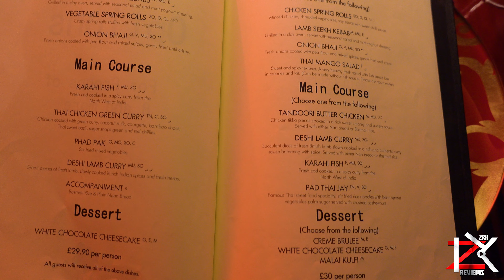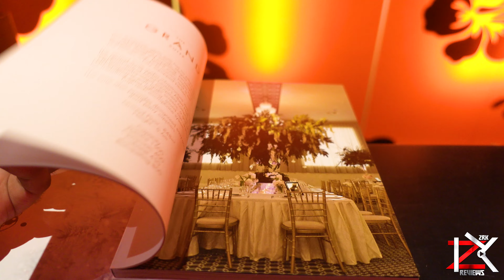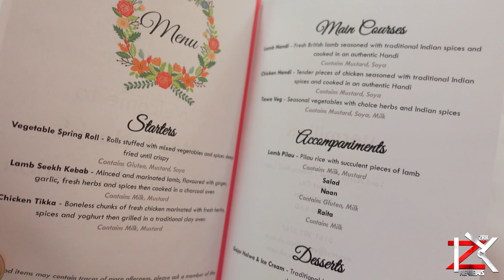Getting Married? VERMILION - Luxury Wedding Halls & Restaurant In Manchester UK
Vermilion based in Manchester UK, One of the most extravagant place that has spacious halls and a restaurant to accommodate your special event.